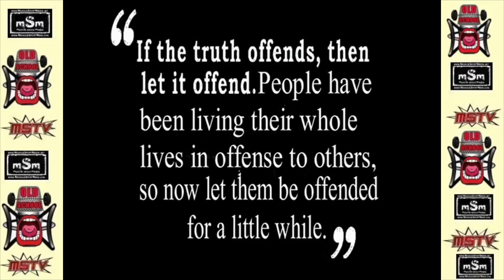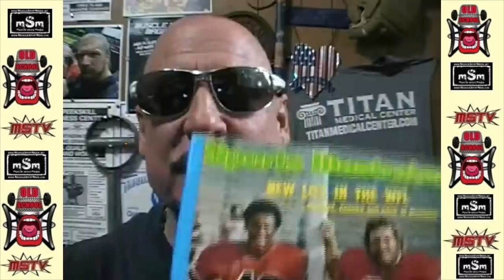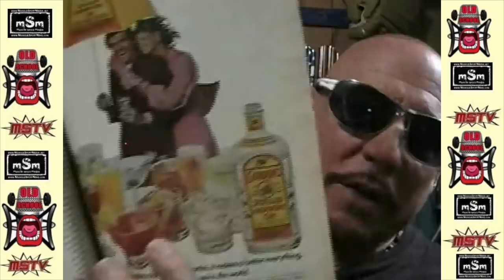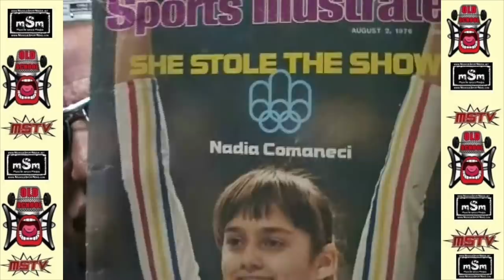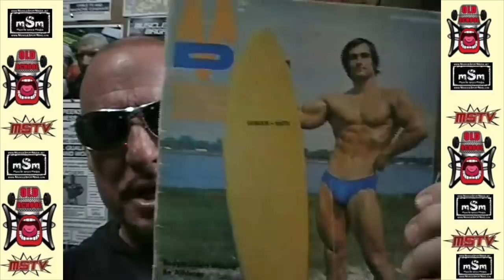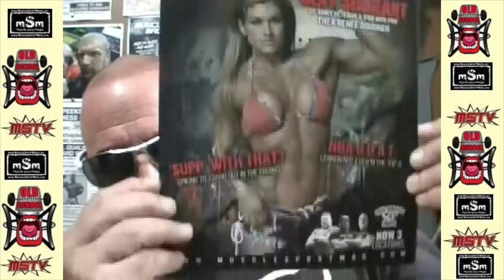Gregg Valentino - Junk Food / Shoulder Injuries / Sugar Substitutes OST S1E4 2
Welcome to "Gregg Valentino Old School Training Talk" (formerly "Real Training Talk"). GV answers your questions on training and brings a unique aspect of it with decades of experience from 1972 to the present.